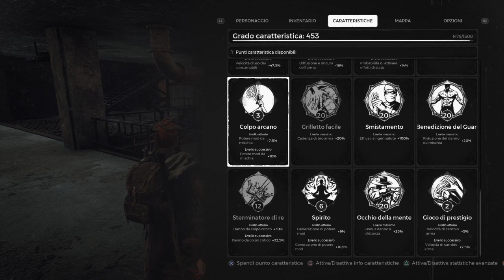Tanto per...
Se ti piace quello che vedi e vuoi contribuire alla crescita del canale, invia un codice PSN a questo indirizzo: ( specificando come utilizzare la donazione e il nome del committente per i ringraziamenti ).